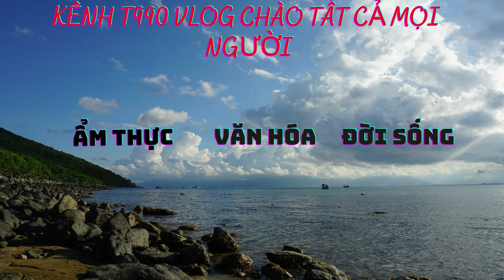NHAU TRÂU BIỂN LÀM GỎI NGON BÁ CHÁY( HẢI QUỲ)